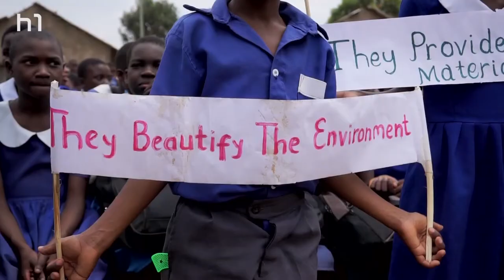Das warme Herz Afrikas: Delegationsreise nach Blantyre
Ungefähr 16 Flugstunden trennen die Städte Hannover und Blantyre. Anlass ist die 50 jährige Partnerschaft beider Städte. Stellvertretend für OB Stefan Schostok, reist Bürgermeister Thomas Hermann gemeinsam mit einer Delegation in das ferne Malawi nach Afrika.

Das Programm der knapp einwöchigen Delegationsreise ist vielfältig. Der Besuch einer öffentlichen Schule bleibt in Erinnerung. Diverse aus Hannover geförderte Projekte stimmen zuversichtlich: Sei es eine vom Agenda21-Büro unterstützte Pflanzaktion – oder die lebendige Partnerschaft der IGS-List und der malawischen Jacaranda-School. Auch das Bewusstsein für Kunst soll gestärkt werden: Dazu trägt die hannoversche Weltmusikband „Makatumbe“ im Rahmen des Blantyre Arts Festival bei. Für die kommunale Entwicklungszusammenarbeit wird das Wasser- und Abfallmanagement in Blantyre an Bedeutung gewinnen, Vertreter von aha und der Leibniz Uni arbeiten bereits an entsprechenden Projekten.

 Redaktion: Nathalie Schwertner
 Kamera: Nathalie Schwertner
Schnitt: Nathalie Schwertner